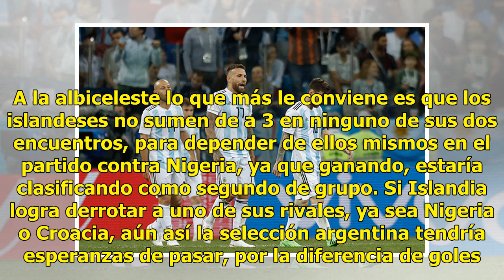¿Qué necesita Argentina para avanzar a octavos de final?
La selección de Argentina se encuentra con la soga en el cuello después de sufrir una goleada de Croacia, quien con este resultado logró clasificarse a octavos de final, dejando sólo un puesto en el grupo. Puesto que Argentina, Nigeria e Islandia se disputarán. Son muchos las combinaciones que podrí...